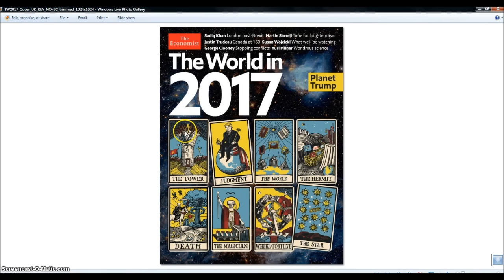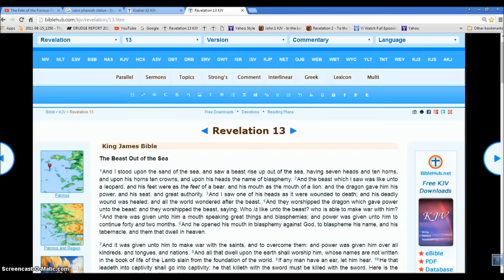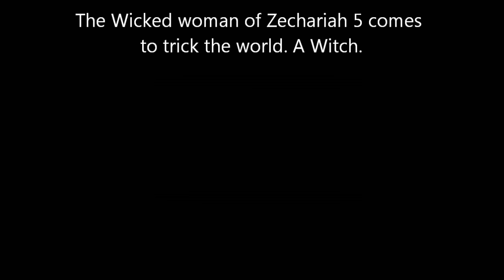15TH to 23RD Watch Dates Rev 911 Illuminati Freemason Symbolism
15th to the 23Rd Watch Dates for Zechariah 5 and Rev 911.
◄ Zechariah 5 ►
King James Bible
The Flying Scroll
1Then I turned, and lifted up mine eyes, and looked, and behold a flying roll. 2And he said unto me, What seest thou? And I answered, I see a flying roll; the length thereof is twenty cubits, and the breadth thereof ten cubits. 3Then said he unto me, This is the curse that goeth forth over the face of the whole earth: for every one that stealeth shall be cut off as on this side according to it; and every one that sweareth shall be cut off as on that side according to it. 4I will bring it forth, saith the LORD of hosts, and it shall enter into the house of the thief, and into the house of him that sweareth falsely by my name: and it shall remain in the midst of his house, and shall consume it with the timber thereof and the stones thereof.

The Woman in a Basket
5Then the angel that talked with me went forth, and said unto me, Lift up now thine eyes, and see what is this that goeth forth. 6And I said, What is it? And he said, This is an ephah that goeth forth. He said moreover, This is their resemblance through all the earth. 7And, behold, there was lifted up a talent of lead: and this is a woman that sitteth in the midst of the ephah. 8And he said, This is wickedness. And he cast it into the midst of the ephah; and he cast the weight of lead upon the mouth thereof. 9Then lifted I up mine eyes, and looked, and, behold, there came out two women, and the wind was in their wings; for they had wings like the wings of a stork: and they lifted up the ephah between the earth and the heaven. 10Then said I to the angel that talked with me, Whither do these bear the ephah? 11And he said unto me, To build it an house in the land of Shinar: and it shall be established, and set there upon her own base.

Hallelujah.